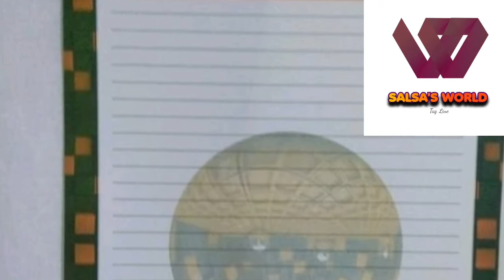എളുപ്പത്തിൽ പഠിക്കാൻ ഉഗ്രൻ വഴികൾ/Best Exam Tips In Malayalam/Tips To Study For Exam/SALSA'S WORLD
novelmalayalam

STORY

AUTHOR

PRESENTING:
                   Salsamusthu

EDITING salsamusthu

Salsas world
Salsas world stories
Shahul malayil
rahmath kunjol
Novel malayalam
Salsa musthu
Malayalam novel
Pratilipi stories
Pratilipi love story malayalam
Romance
Love story
Kaliveed
Santhwanam
Manassinakkare
Mounaraagam
Kudumbavilakk
Pranayam
realstorymalayalam
MALAYALAM STORYS
storyteller
Storyteller malayalam
Storyteller channel
Storyteller album
Storyteller audio book Best Exam tips in malayalam .How to study and How to prepare for exam.hope you enjoy it